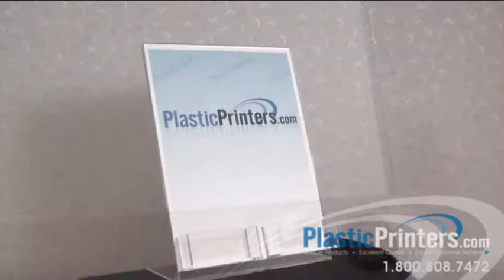Two Gift Card Acrylic Display Stand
Our highly durable acrylic card display stand keeps your cards in front of your customers for point of sale conversions. Easily increase gift card sales, or participation in your membership or VIP program by keeping your cards accessible at the point of payment.

Personalize with your own printed insert
Display on wall, or upright with base (included)
Switch printed piece quickly for different promo's